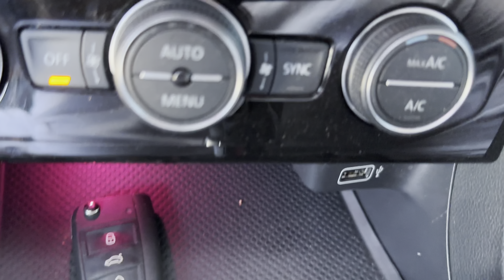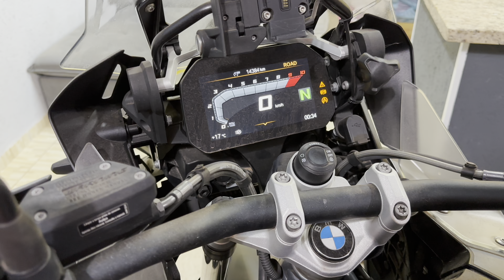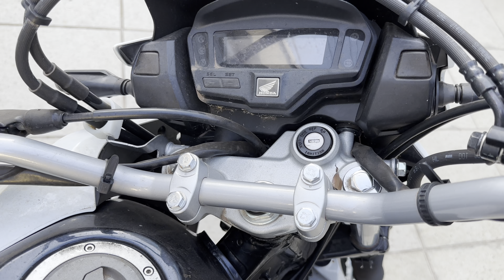RECUPEREI MINHAS MOTOS QUE ESTAVAM PRESAS, QUASE VAI PRA LEILÃO